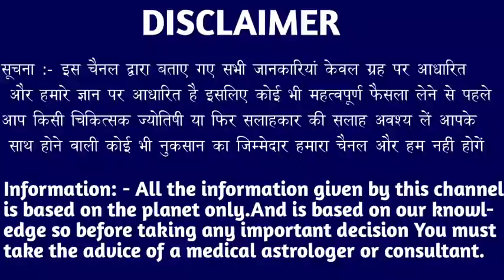मकर राशि वालों हो जाओ तैयार अगले 3 दिनों में जो होगा सह नहीं पाओगे।MakarRashi